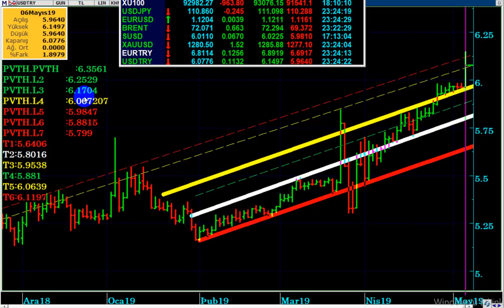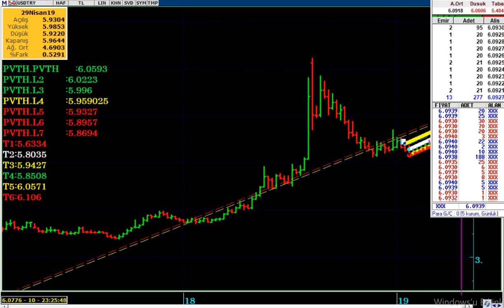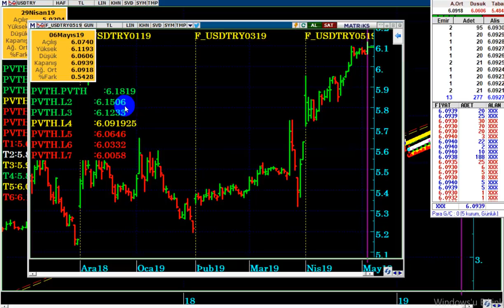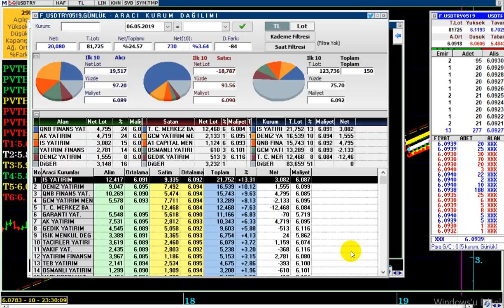DOLAR TL ; SEÇİM İPTAL KARARINDAN SONRA NE OLUR...?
DOLAR TL de Hedef Nedir...?
Seçim Kararı Sonrası Dolar Ne Olur...?
Dolar TL Kaç  Olacak...?